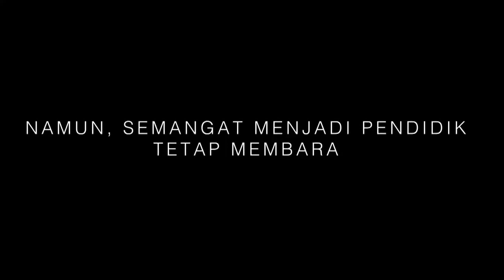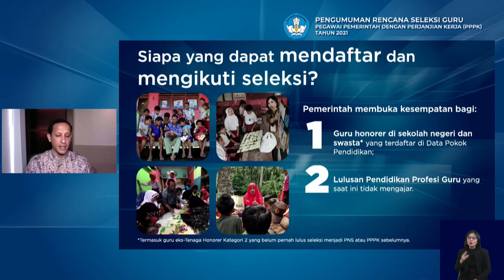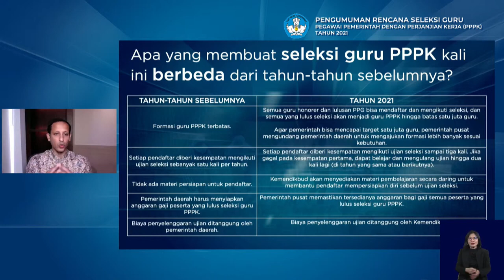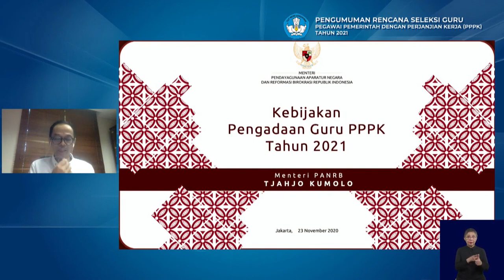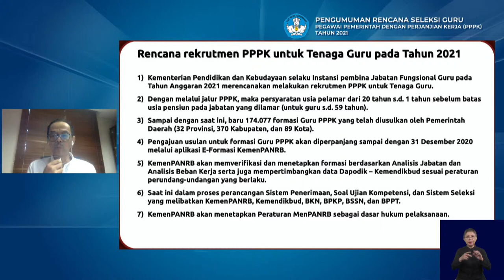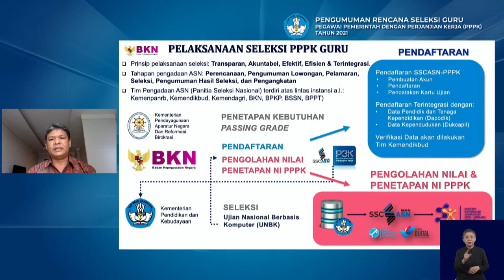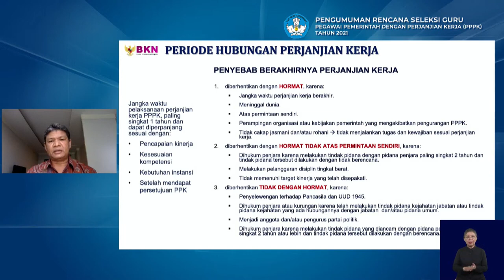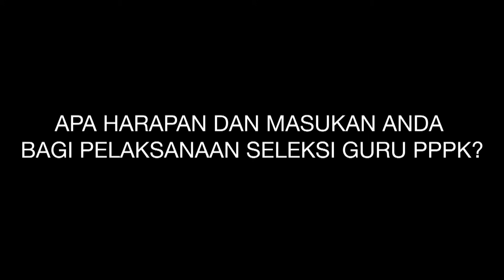Pengumuman Seleksi Guru PPPK tahun 2021.